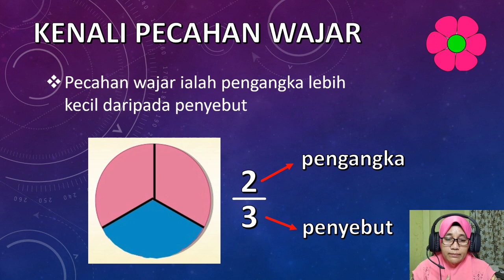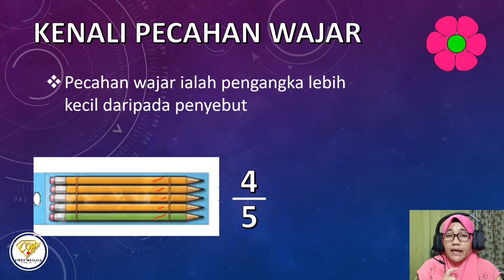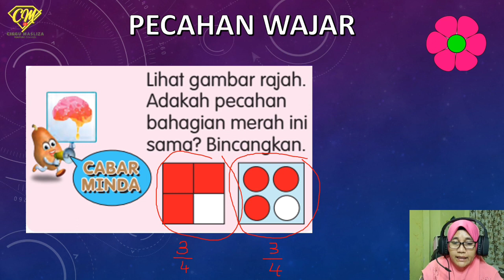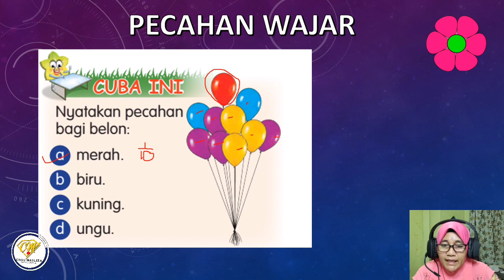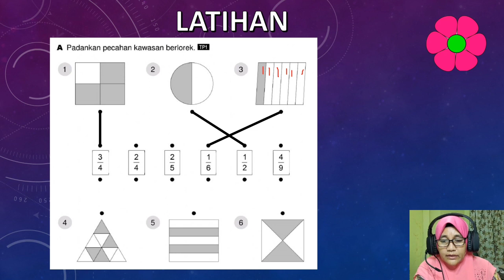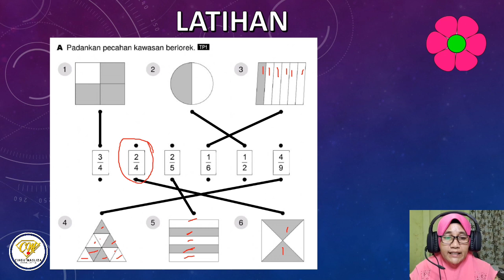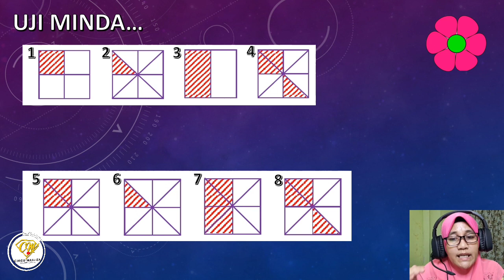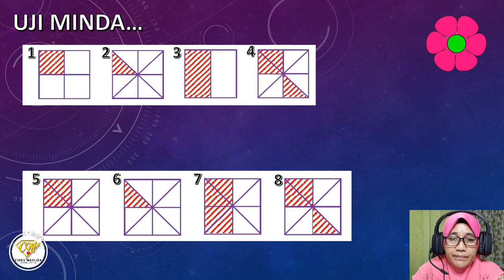MATEMATIK TAHUN 1,2,3 I PECAHAN WAJAR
Mengenali pecahan wajar dengan mudah.  Video ini adalah sambungan daripada video sebelum ini. Semoga video ini bermanfaat dan dapat meningkatkan kefahaman.
Terima kasih menyokong.